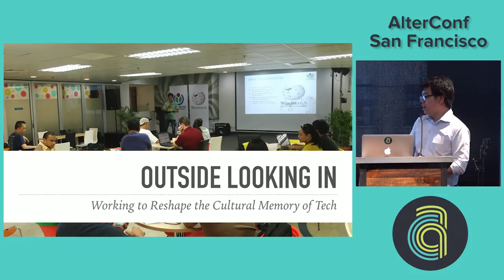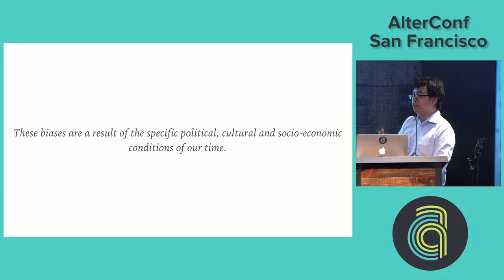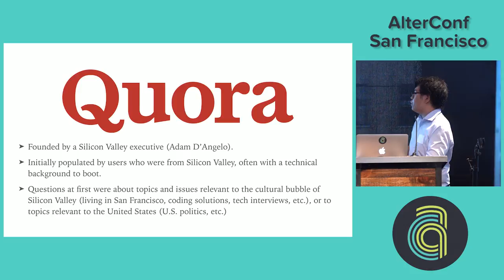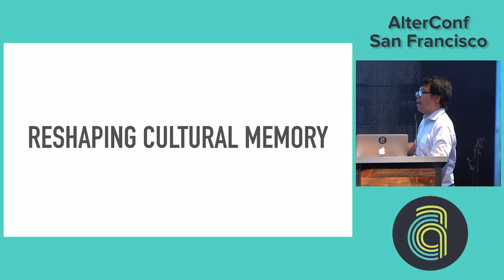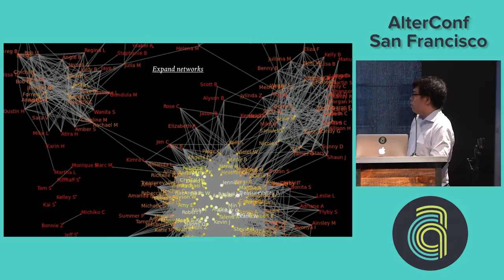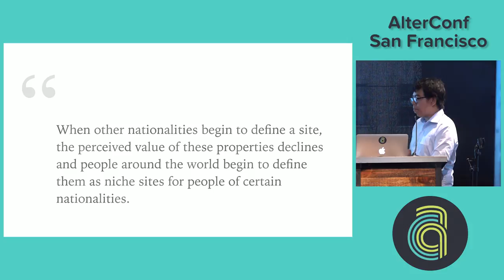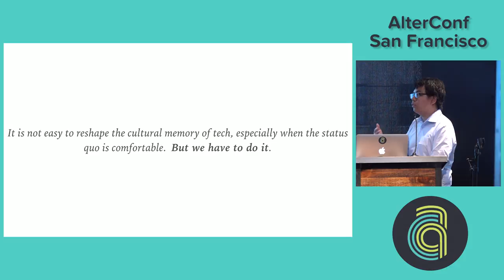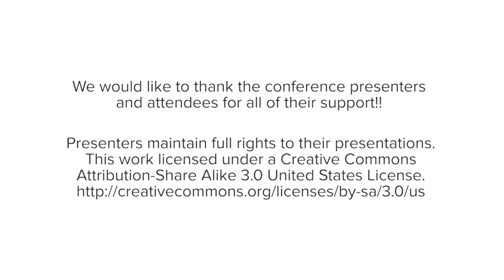AlterConf San Francisco 2016 - Outside Looking In: Working to Reshape... by Josh Lim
Outside Looking In: Working to Reshape the Cultural Memory of Tech by Josh Lim

The promise of many online communities is that we have equality of opportunity—that because we’re online, the only thing that really matters is that to become one of us, you have the technical skill and the patience to help make your community’s dream a reality. All those barriers that divide us in the real world are supposed to magically go away, at least online.
But it’s not easy. Our own human biases will still naturally make their way down to how our projects—online or not, open source or not—ultimately behave. This manifests in many forms, chief of which are our struggles with bringing more women and people of color on board our projects, in things like how Wikipedia has a systemic bias towards "Western" topics and cultural norms, gaming's hostility to women, or Facebook's difficulty to effectively deploy Safety Check for events outside the West. As our projects become ever more globalized, we need to take them into account, and while we’re making some progress, we still have a long way to go.
This talk looks at the idea of "cultural memory" in technology, where projects are imbibed with a particular imprint of the dominant offline cultures that gave birth to them; more specifically, the cultural context to which the creator(s) of that technology was/were raised in. We'll look at how this works, how we can challenge these dominant narratives, existing trends, and how we can make our communities more diverse by making these cultures more accommodating to people from different backgrounds.